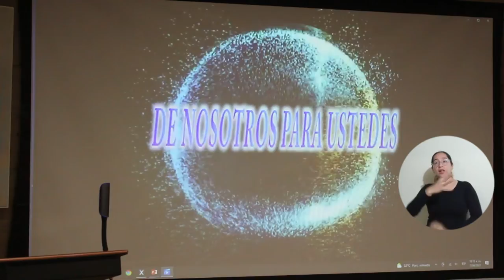UNIMAGDALENA conmemora el Día Nacional de la Memoria y Solidaridad con las Víctimas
Con conversatorios y mesas de trabajo donde participaron expertos y ciudadanos afectados por el conflicto en Colombia, la Universidad del Magdalena, a través de su Consultorio Jurídico y Centro de Conciliación, conmemoró el Día Nacional de la Memoria y Solidaridad con las Víctimas. La Alma Mater sigue trabajando a través de sus unidades académicas en el cumplimiento de la Ley 1448, implementando acciones que permitan garantizar los derechos y reparar a esta población.